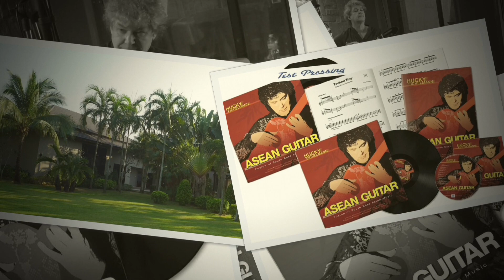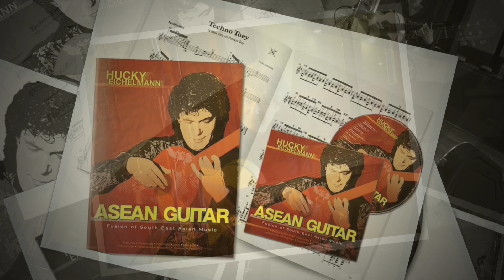Hucky Eichelmann plays Anak (Child) • by Freddy Aquilar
Philippines
A n a k  (Child)
Freddy Aquilar - arranged by Hucky Eichelmann

ANAK (Tagalog for child, or more accurately, my son or my daughter) is probably the best known Tagalog-language song of the 1980's and was written by the country's foremost folk singer Freddy Aquilar. The lyrics speak of Filipino family values. Freddy wrote it as an apology to his parents who were disappointed about him choosing to become a musical tramp rather than a lawyer as envisioned by his father. Following its huge success the song managed to re-establish close ties between Freddy and his family. Anak generated a hundred cover versions, was released in 56 countries and in 27 different foreign languages and has sold over 30 million copies.

Hucky Eichelmann
ASEAN Guitar
Fusion of Southeast Asian Music

ASEAN GUITAR features stunning musical selection from the ten ASEAN countries - Thailand, Philippines, Myanmar, Cambodia, Vietnam, Laos, Malaysia, Indonesia, Singapore and Brunei. Many of the pieces are equally popular in more than one country and in many cases it is quite hard to tell where the melodies actually originate from; but what all of the pieces on this album have in common is that distinctive ASEAN flavor.

16 compositions and arrangements of ASEAN’s famous melodies
Executive Producer: Hucky Eichelmann for AMI Records
Recorded at Karma Studios, Bang Saray, Thailand during 14-16 January 2015
Recorded, edited, mixed and mastered by Shane Edwards
Guitar by Gerhard Schnabl
Recorded, edited and published by Hucky Eichelmann, guitar
Sheet Music Book: 56 pages, traditional notation
Cover Photo by Ralf Tooten
Key visual by Ralf Tooten & Sueb Sookdee
Cover text edited by John Clewley

Vinyl: AMI LP 2015-05
Test Pressing: AMI LP 2015-05-TP
Audio CD: AMI CD 2015-02
Sheet Music: AMI Book 2015-03
CD-Book: AMI CD Book Set 2015-04

Asia Music International Ltd.  (AMI Records)
170/11 Thanon Suan Plu, South Sathorn Road, Thungmahamek, Bangkok 10120, Thailand

@ 2015 Copyright of all music by Asia Music International Ltd.

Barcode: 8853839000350